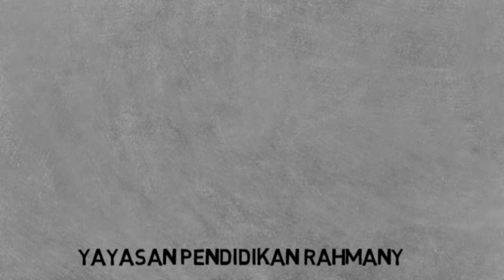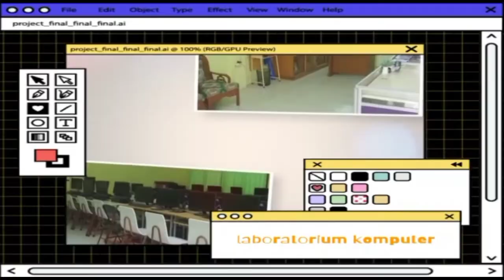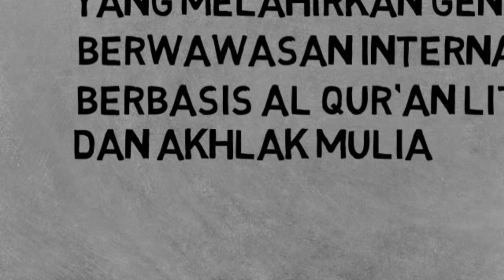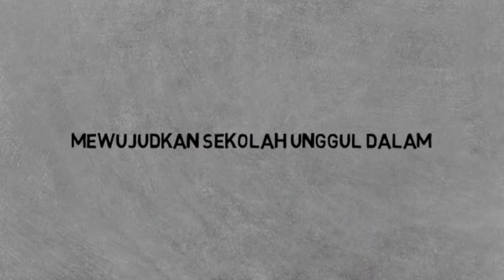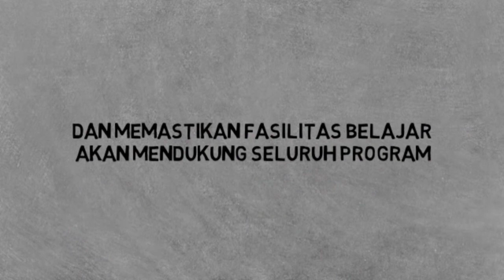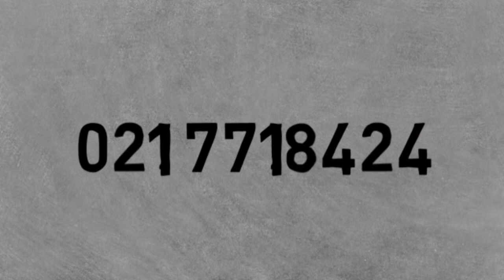Profil SMAIT Rahmaniyah Full Day School